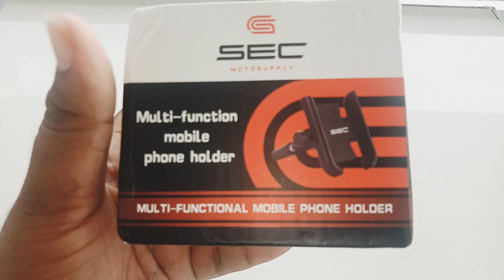Moto Wolf or Sec Phone Mount? | MotoVlog & Review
This video intends to show the review of Sec Phone Mount which I have installed in my Yamaha Aerox for my MotoVlogs episodes.

Camera                Oppo A83 & Sj8 Pro
Video Editor        You Cut & Kine Master